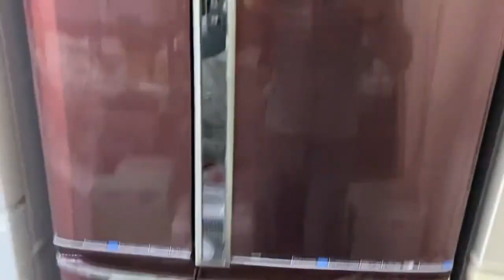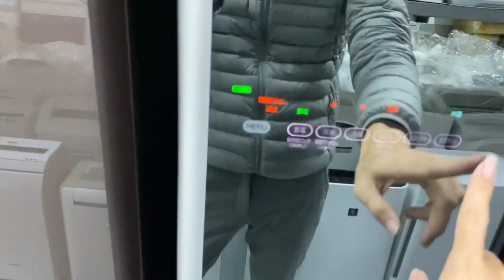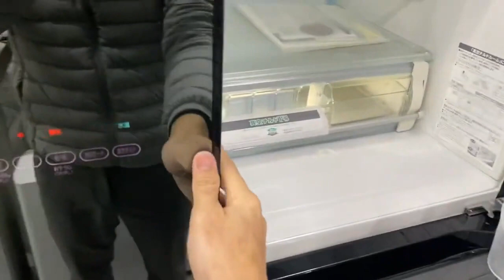Tủ lạnh - máy lọc nước tạo kiềm mới về. 0966.937.999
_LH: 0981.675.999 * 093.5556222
_Đ/c: Số 15 ngõ 24 Hoàng Quốc Việt, Cầu Giấy HN